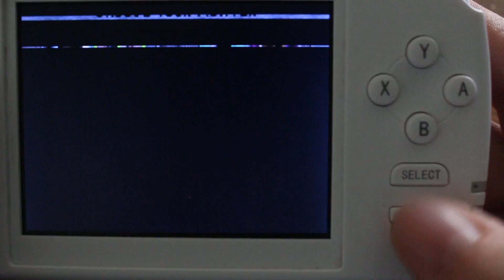MAME4ALL, FBA, And A Classic FPS On The GCW Zero